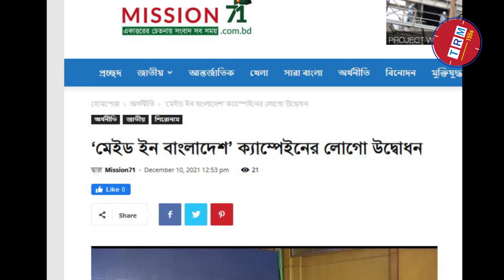Launch of Made in Bangladesh Campaign Logo || 2021 || TRM 155s